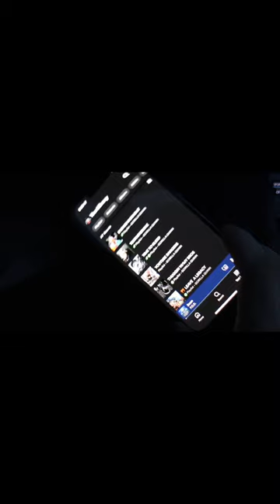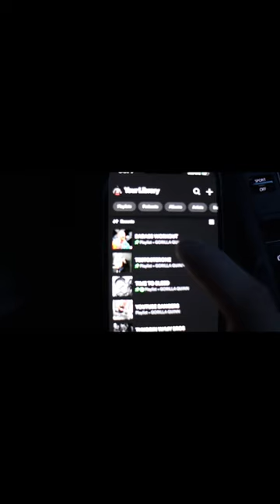CHESTDAY MOFUCKAS + ANOTHA NEW PRE!!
Tried to make this one a little bit more edited. Let me know how you guys like it! Trying to reply to all the comments! I appreciate the views and all comments/views good or bad it’s all good for the mf algorithm, Tren hard!! 🏴‍☠️🔥⚔️